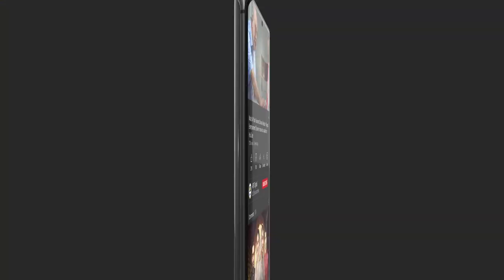The Best Groom Guide For Wedding Wear